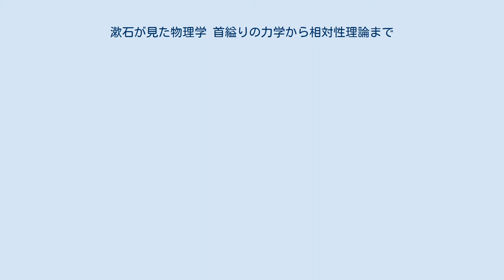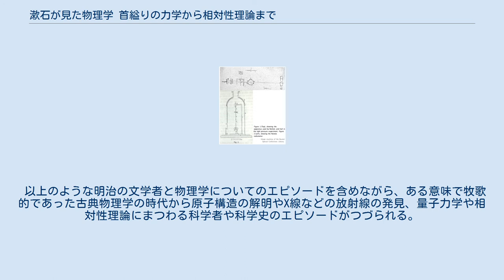漱石が見た物理学 首縊りの力学から相対性理論まで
『漱石が見た物理学-首縊りの力学から相対性理論まで -』 は、科学史家、小山慶太の新書である。
 夏目漱石の活躍した19世紀後半から20世紀初頭の半世紀は、物理学の変革期で天才たちが輩出した時代であった。
寺田寅彦を友人に持ち、科学に対する受容力をもつ漱石と物理学のかかわりをまじえながら、物理学の変革の歴史が描かれている。
1991年に中公新書で刊行された。
 『三四郎』に登場する光の放射圧を測定する実験装置（ニコルス放射計） 序章は漱石の17歳の時の学業成績表が紹介され、代数学と幾何学の成績のよかったことが示されることから始まる。
19歳の漱石は学資をかせぐために私塾で幾何学を教える経験をし、そのエピソードは『坊ちゃん』の一場面となる。
 直接的に漱石が物理学の研究について作品に登場させるのは『吾輩は猫である』に登場する物理学者、水島寒月の「首縊りの力学」や『三四郎』の中に描かれた野々宮理学士の「光線の圧力測定」の話である。
それらのネタの原著論文と寺田寅彦のかかわりとが紹介される。
光の放射圧を測定するアーネスト・ニコルスとハルの実験を、漱石は実験の原理を理解し要領よく小説のなかに取り込んだ。
『三四郎』のなかで広田先生に「どうも物理学者は自然派じゃだめなようだね。」から始まる一節が紹介され、物理学者は自然をあるがままにながめる「自然派」でなく、「普通の自然界においては見出せない状況を人為的に設定し、そこから法則を抽出するのが物理学である」という漱石の認識について述べられる。
 西洋の真似事に終始している日本の立場から、自立した「自己本位」という立脚点にたつことによって独自の文学を開いた漱石のように、日本の科学者も明治の後半には独自の研究を国際舞台で活躍するようになる。
 紹介される他の文学者のエピソードとしては、宮沢賢治が「原子・分子と岩手県」と題して、1600万倍すると岩手県の東西の幅になる円の大きさと比較して、水素原子の大きさを1600万倍しても3cmの円にしかならないことを示して、分子の小ささを示したことが、ラザフォードの散乱実験、長岡半太郎の土星型原子模型の紹介のなかで紹介される。
 以上のような明治の文学者と物理学についてのエピソードを含めながら、ある意味で牧歌的であった古典物理学の時代から原子構造の解明やX線などの放射線の発見、量子力学や相対性理論にまつわる科学者や科学史のエピソードがつづられる。